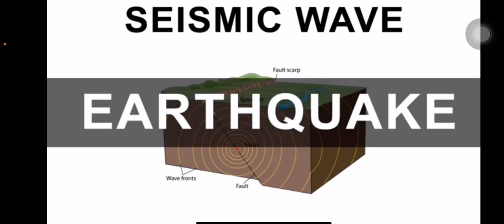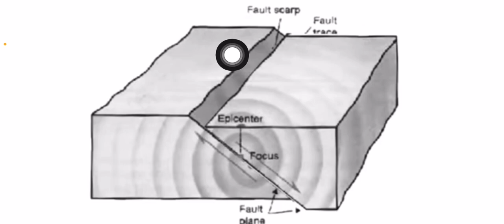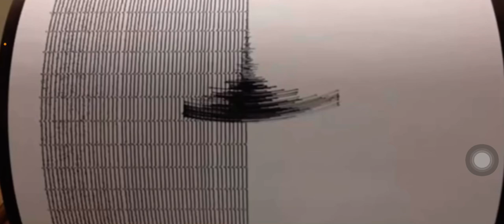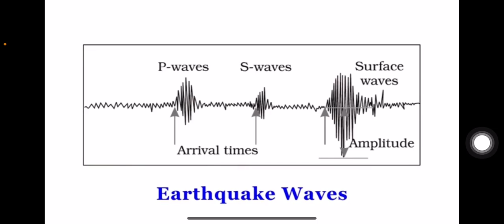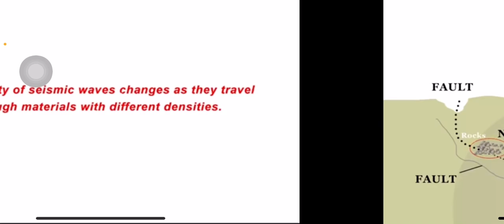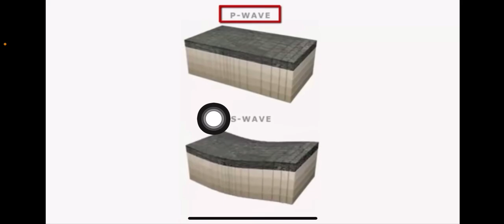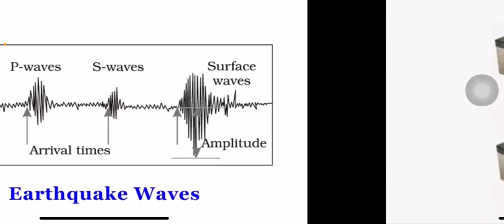Geography(11th NCERT)||Chapter 3|| Interior Of the Earth||Earthquakes-P,S & Surface||UPSC||In Tamil